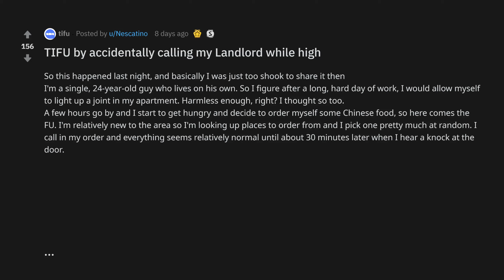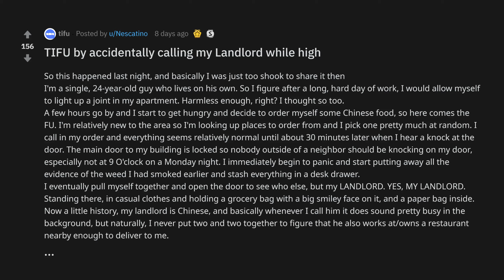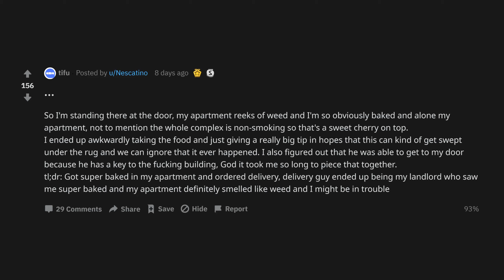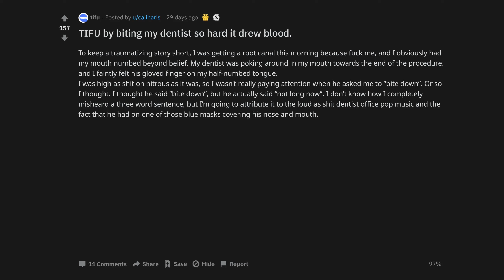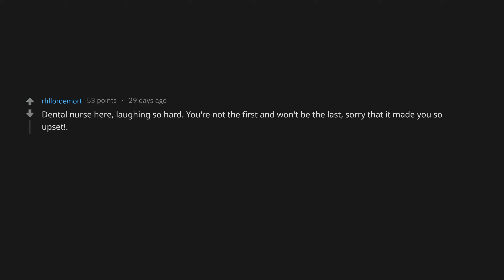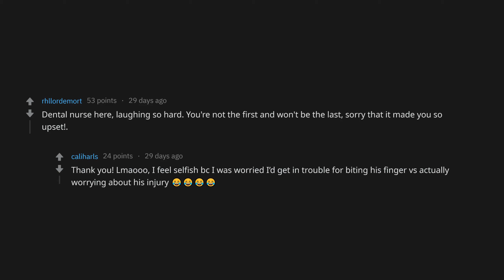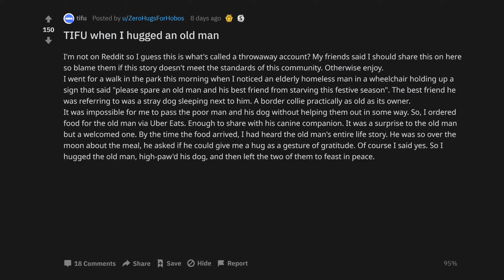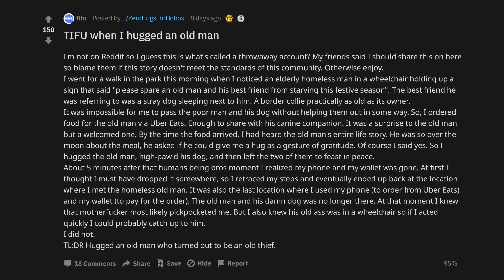TIFU By Biting My Dentist So Hard It Drew Blood (r/tifu Top Posts | Reddit Stories)